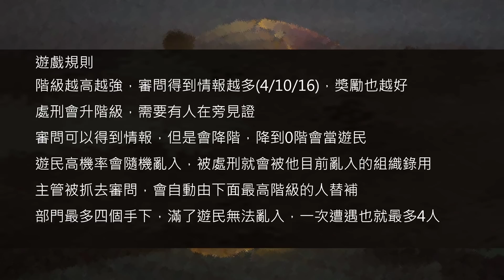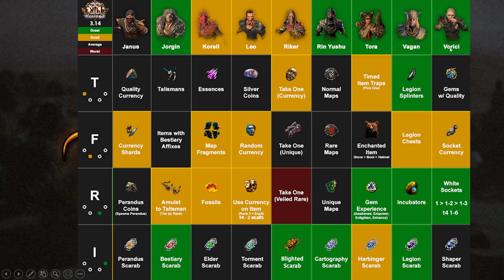【POE3.14】4星密教是新財富密碼！當個富有的背骨仔所需要的知識都在這裡！【Change】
會開始陸續介紹就有聯盟機制如何運用以及了解他們所有的殘存價值！